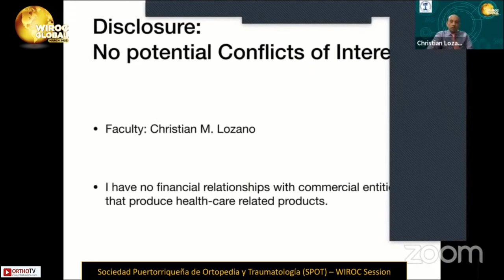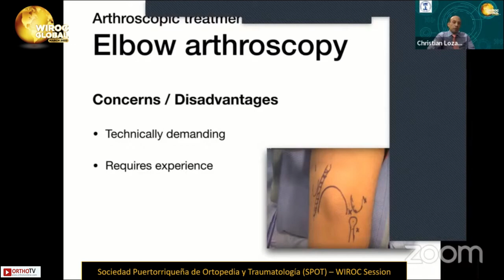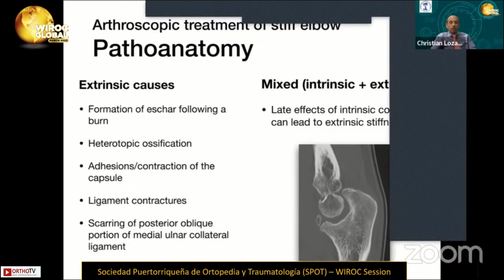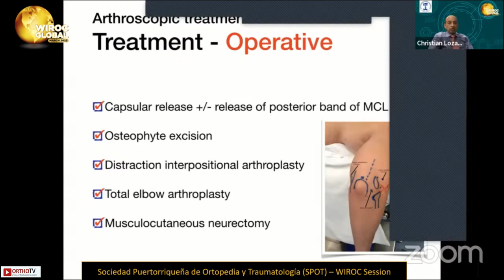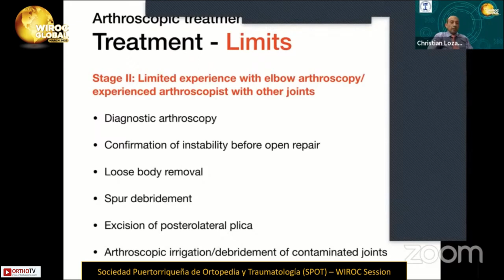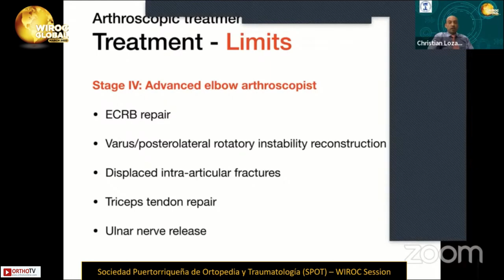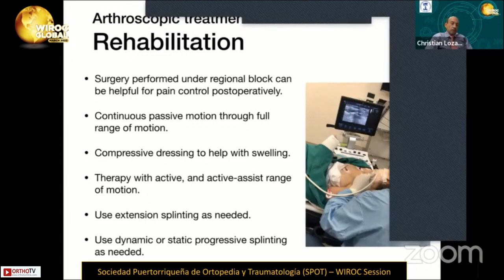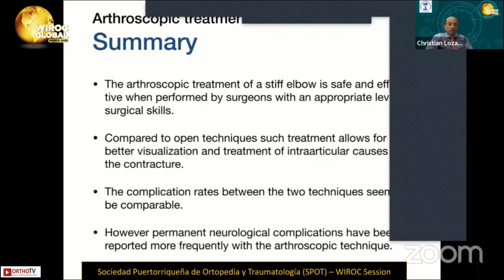Wiroc Global 2022:Arthroscopic Treatment of Stiff Elbow Indications and Limits - Christian M. Lozano